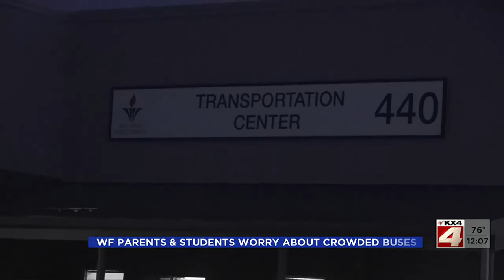Noon News September 7 Part 1